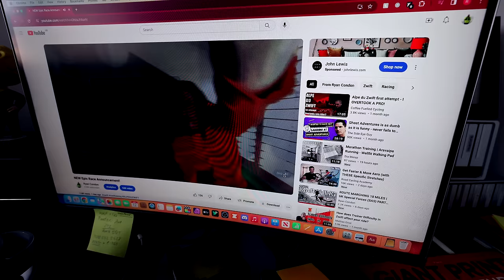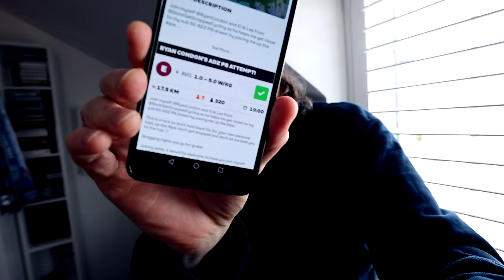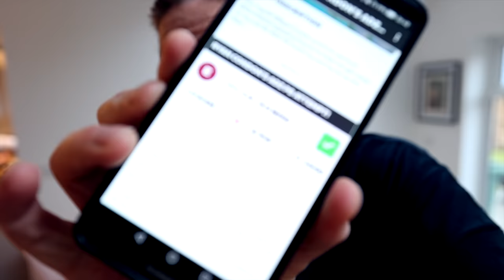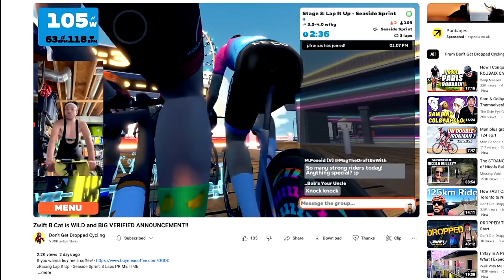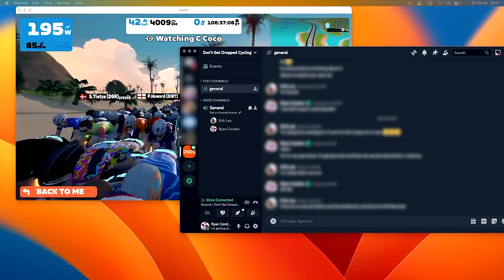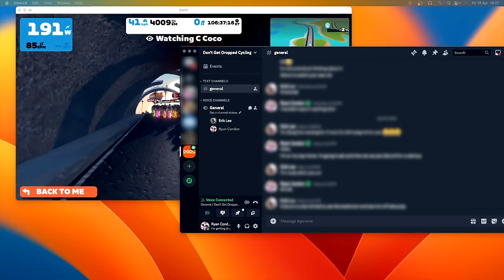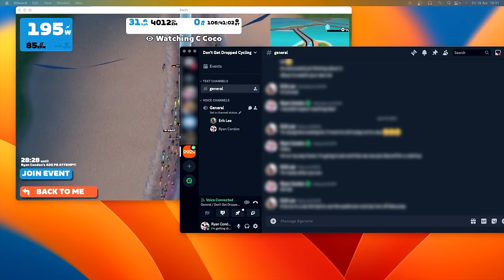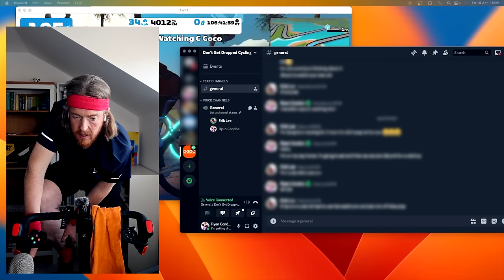RYANS EPIC RACE - Alpe Du Zwift INTRO | PART ONE!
Before we start, I just want to say that this video is a big one, even by my standards. I have edited it down as much as I feel appropriate but it was such a big event that I wanted to try and keep as much in the video as possible.

So I have decided to break this video up into two parts. Part One is the build up and start of the race.

All I ask is that you don’t skip part one or skip to the end of part two as the build up and the race itself is so Epic, I want you to watch it all as I attempt to climb (and race) up Alpe Du Zwift in under 80 minutes.

It’ll be like watching Godfather one, two and three back to back. But better!

Eriks YouTube channel - @DontGetDroppedCycling

Watch/Listen to 'In The Drops', a Zwifting Podcast Show that I co-host with Nathan and Rob

Looking to sign up for your first RUNNING or CYCLING event?